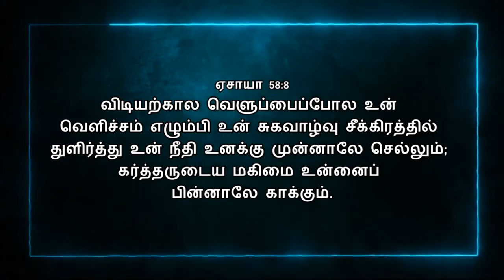Today Bible Verse In Tamil | 09/02/2024 | VISUVASAM TV | விசுவாசம் டிவி